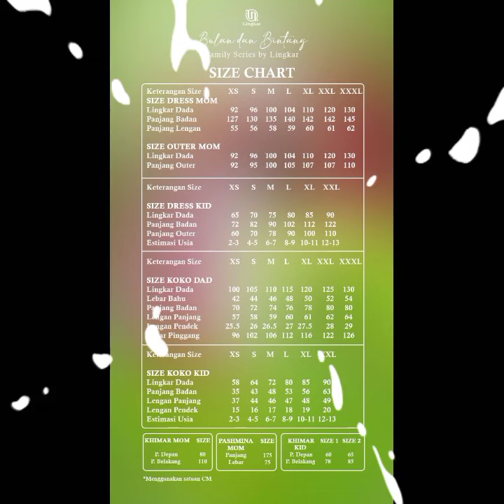Sarimbit 2023 Sarimbit Bulan Bintang By Lingkar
Bismillahirrahmanirrahim 🌹
Assalamu'alaikum sahabat Lingkar 🌹

Idul Fitri menjadi momentum bagi kita untuk memulai menjadi pribadi yang lebih baik. Untuk menjadi pribadi yang lebih baik bisa dimulai dari membahagiakan keluarga dan diri sendiri.
Yukkk ciptakan kebahagiaanmu dan kebahagiaan keluargamu dalam menyambut hari raya tahun 2023 bersama Sarimbit "Bulan dan Bintang by Lingkar Official".

Spesifikasi Sarimbit Keluarga Bulan & Bintang

Menggunakan bahan Deluxe Crape Premium yang dikombinasikan dengan Ceruty Babydoll pada outer dan hijab serta kombinasi list pada koko.

Dress Mom :
- Tersedia dalam pilihan set khimar dan pashmina
- Menggunakan kerah sanghai
- Busui Friendly
- Lengan model karet (wudhu friendly)
- Saku dalam di sebelah kanan
- Desain outer lepas pasang dengan model lengan terompet yang mampu menyamarkan ukuran lengan dan membuat kesan lebih manis
- Terdapat tali yang dapat dilepas pasang dan dapat di-adjust sesuai ukuran tubuh

Dress Kid:
- Hanya tersedia dalam pilihan set khimar
- Menggunakan model kerah biasa
- Terdapat resleting di bagian belakang
- Bagian lengan menggunakan karet elastis
- Desain outer sama dengan outer mom
- Terdapat saku di sebelah kanan

Koko Dad & Kid :
- Menggunakan kerah sanghai
- Tersedia 2 versi koko, yaitu lengan panjang dan lengan pendek
- Terdapat saku di sebelah kiri
- Pada koko lengan panjang menggunakan manset dengan dua kancing
-Terdapat Kancing Hidden di bagian depan

Dalam koleksi Sarimbit Bulan & Bintang terdapat 5 warna diantaranya :
- Redwood
- Green Celery
- Black Lilac
- Navy Clouds
- Chocomilk

Yukk buruan ikutan PRE-ORDER Sarimbit Bulan & Bintang by Lingkar Official dimitra Lingkar terdekat di kotamu ya 🫶

• UNTUK WARNA PADA GAMBAR DAN ASLINYA BISA BERBEDA SAMPAI 10-20%, KARENA PENGARUH DARI EFEK PENCAHAYAAN GAWAI MASING-MASING ATAUPUN SAAT PROSES PHOTOSHOOT